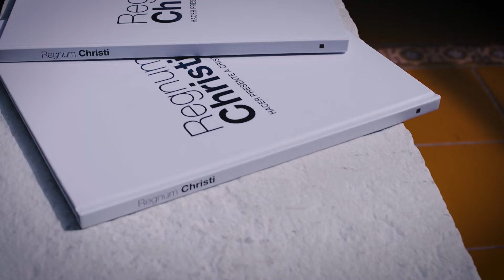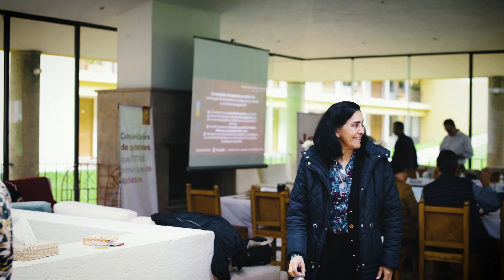Plenaria territorial México y Centroamérica 2024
El 14 y 15 de agosto se reunió la plenaria territorial en el Centro Cultural Interamericano en Amecameca para discernir sobre la misión del Regnum Christi en las localidades.